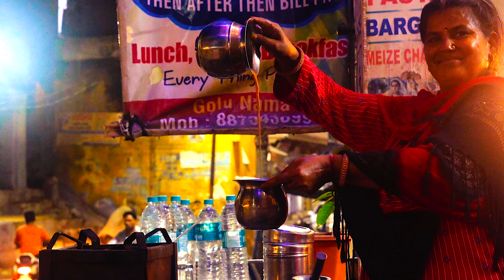India. Bundi, the pearl of Rajasthan, 4K Video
Walking in most of the beautiful city of Rajasthan, Bundi. August 2022

0:00 Intro
5:02 Garh Palace
10:41 Fort Taragarh
14:14 Walking to the town
18:16 Jait Sagar lake, Sukh Mahal
22:17 The Castle View Homestay
23:23 Walking to the city, animals
28:53 Raniji Ki Baori, stepwell
29:57 Dhabhai Kund, stepwell
30:34 Walking to the city
31:41 84 Pillered Cenotaph
32:15 Nawal Sagar, Lake and Panoramic view of Bundi